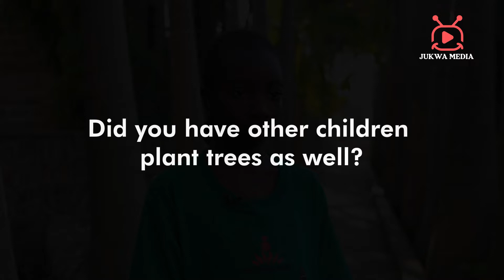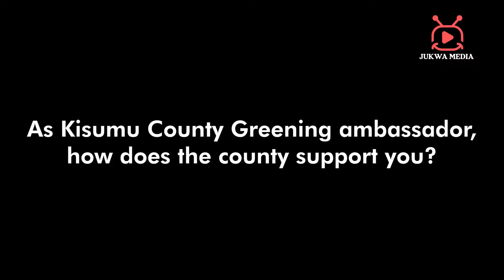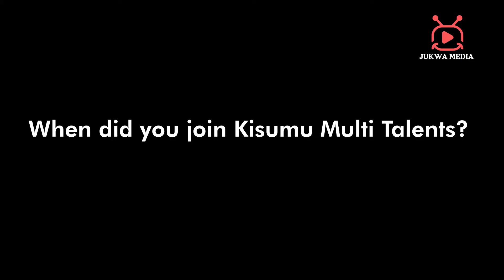Kisumu's Rising Star! Young Princess Safeguarding The Environment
Shirley Akinyi Achieng changing the future one tree at a time